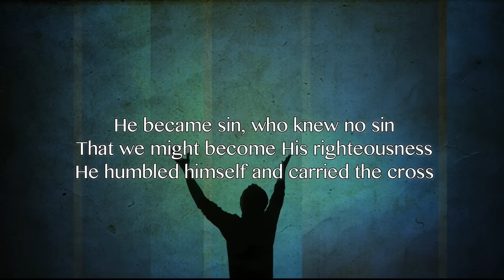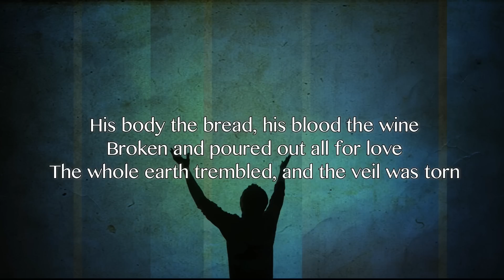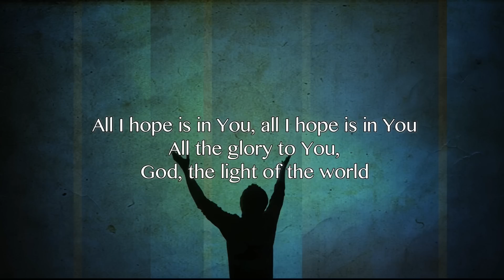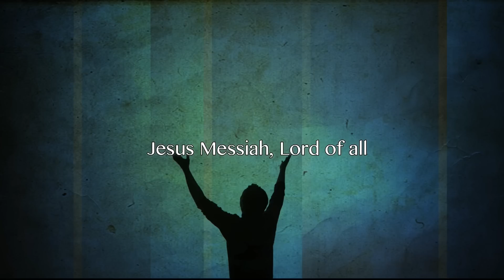Jesus Messiah - Chris Tomlin (Worship Song with Lyrics)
Chris Tomlin - Jesus Messiah, Album: How Great is our God, Year: 2011

Jesus Messiah LYRICS

He became sin, who knew no sin
That we might become His righteousness
He humbled himself and carried the cross

Love so amazing, love so amazing

Jesus Messiah, name above all names
Blessed redeemer, Emmanuel
The rescue for sinners, the ransom from Heaven
Jesus Messiah, Lord of all

His body the bread, his blood the wine
Broken and poured out all for love
The whole earth trembled, and the veil was torn

Love so amazing, love so amazing yeah

All I hope is in You, all I hope is in You
All the glory to You, God, the light of the world